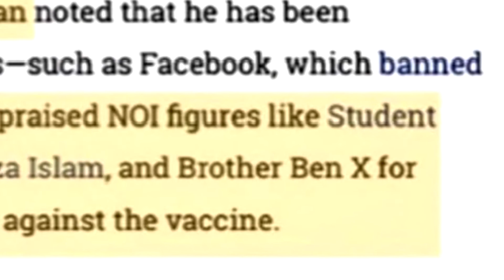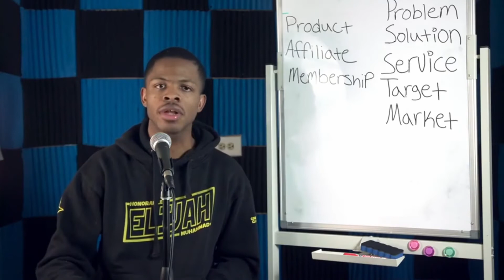Brother Ben X Podcast: Caller Faise One Says "I Stand With Ye" (Kanye West) DRINK CHAMPS INTERVIEW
Faise One calls in and shares his thoughts on the Ye (Formally known as Kanye West) situation on Drink Champs.

Who is Brother Ben X?
Brother Ben X is an entrepreneur, investor, and author. Brother Ben X started his career in the social media industry starting off as a social media influencer documenting his journey as a serial entrepreneur, then becoming a coach/teacher after being asked so much how he accomplished what he did. By age 25 he surpassed over half a billion views online from sharing the teachings of the Honorable Elijah Muhammad, taught by the Honorable Minister Louis Farrakhan and what he was applying business wise via social media. In 2020 he partnered with The ABS Firm, a financial firm that focused on life insurance which he grew to 7 figures in less than a year utilizing the strategies he teaches in Digital Real Estate. The ABS Firm business model was offline, which is now completely online from what Brother Ben X brought to the company. This gave birth to his program called Digital Real Estate which has since then produced millions of dollars and helped thousands of students grow their life, impact and sales. In 2021 Brother Ben X Co-founded a financial academy company and was a part of the marketing head that grew the brand in one year to $12M+ by the age of 27.

From there he moved to focusing on land, community development and their own technology. He and his business partner (Dr. Jake Tayler Jacobs) co-own another company: Bizco Builder, technology that's an all in one system loaded with everything you need to run a successful business online including website builders, funnels, email marketing, appointment booking and more. He and his other business partner (Farrakhan Ali) co-founded Hereafter Farms which is a brand/company that provides a way to collectively buy land together to build real communities and grow food, since it's inception, mid 2021 they've been able to acquire over 1200 acres of land with with 80+ new land owners.

Brother Ben X has become known for his skills in scaling businesses through Digital Real Estate impact strategies, and is frequently called upon or spoken of by others for his way of impacting the world by creatively using the teachings of the Honorable Elijah Muhammad guided by the Honorable Minister Louis Farrakhan.